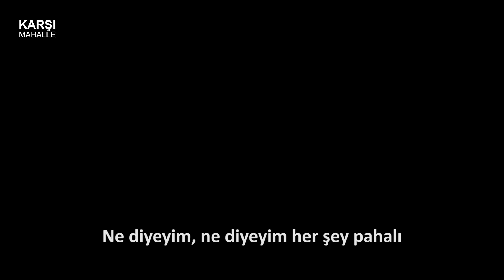"Kriz zengine yok, fakire her zaman kriz!"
Karşı Mahalle kamerasını  Okmeydanı'nda kurulan pazara çeviriyor.